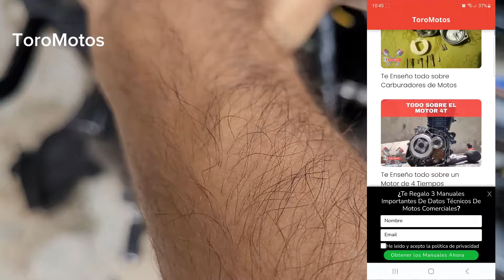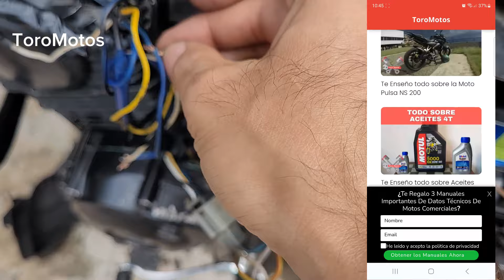❌ Porque mi Moto NO Prende de Estarte (Solución Rápida)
Te enseño porque no funciona el encendido eléctrico de mi moto y el paso a paso para solucionar este problema en el star de la moto Yamaha YBR 125

00:00 Inicio
00:11 Porque mi moto no enciende con el star
00:48 Como activar la marrana de encendido de moto
01:12 Como revisar el relay de encendido eléctrico
02:07 Porque mi moto no prende con el encendido eléctrico
02:44 Solución, porque no funciona el encendido eléctrico de mi moto
03:05 Ya está funcionando el encendido eléctrico de mi moto YBR 125